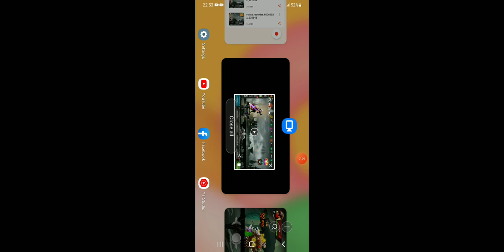Stickman Legend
game theory, best game grumps, game theory fnaf, game awards 2021, gameranx, gametoons,
a game theory, a game song, a game of thrones book review, game builder garage, game boy, can do
game beast, game breaker god, game booster,
game boy advance, game boy color, game bang,
b games, b gamel, b gamer, b gamer squad,
b gameplay, bb gaming, b game download,
game day, game development, game download,
game design, game dungeon, game dreams,
game documentary, game day motivation,
d gamer, d gamer rakib, d gameplay, d game anime, d gamer mod, d game anime season 2,
d gamer yt, d gamer refer code, game explain,
game edge, game easter eggs, game endings,

Other popular games:
PUBG Mobile
Garena Free Fire
Among Us
Call of Duty Mobile
Fall Guys
Fortnite
Roblox
Minecraft
Free Frie